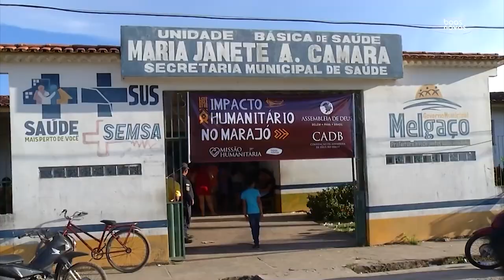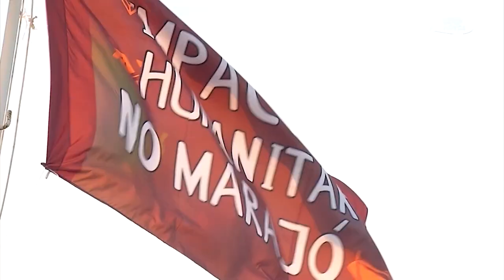112 Anos Avançando pela Fé - Assembleia de Deus em Belém do Pará.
Completar 112 anos é pertencer a história da humanidade de forma profunda, autentica e rara. É vencer desafios e alcançar diferentes gerações...
Confira um dos resumos dos 112 Anos da Assembleia de Deus em Belém do Pará, local onde o mover do Espírito Santo fez surgir a Assembleia de Deus que hoje é a maior denominação cristã evangélica do Brasil.

Mídias Sociais